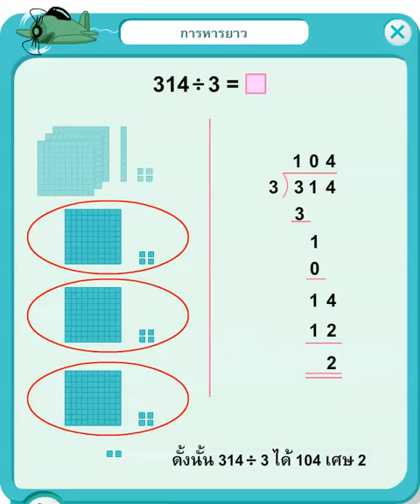การหารยาว (1) คณิตศาสตร์ ป.3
การหารยาว (1)
สื่อชิ้นนี้ประกอบการใช้งานกับ "หนังสือเรียนรายวิชาพื้นฐาน คณิตศาสตร์ ป.3"